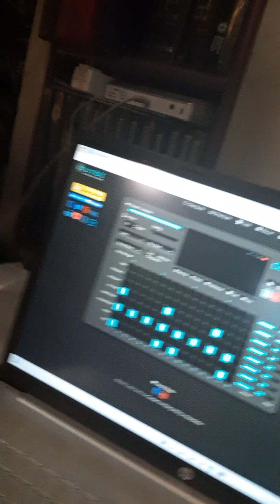Tic Toc, Mike Morder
The ticking Drum Machine Online tells the story of how you, the mad scroller at midnight, lost more than a few precious picoseconds while wondering what the heck this man wearing black is about to do.  You can't take your ears away from the haunting Halloweenthian harmonies of a hammer-on F chord has been disemboweled. Did you catch that?   Lisen again: to the second passage (Gm-F-Eb), the F is 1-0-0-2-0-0, play like an F-bar chord, leaving the 3rd and 4th finger out AND there's no bar because the 1st and 2nd strings are opened.  Usually, you play the lower sounding 4 strings (3rd, 4th, 5th and 6th strings).  If you pick down to the second string it's a Dm6/F.  But, the point is that you are free to hammer on with those two unused fingers by playing 0 3 on the fifth string (with the 3rd finger that was not busy) and then the fourth string (also with the same 3rd finger for faster playing).  Do both as the same time, using both finger you left out of the F chord and put them back into the F chord.   Hammer them too, if you are bold enough.  Knock yourself out (I dare you)!  (This IS terrible!  I didn't know I would need to show this to you in plain English.  But, I'm ADHD Autistic and associated ailments and this is about as far as I go!)